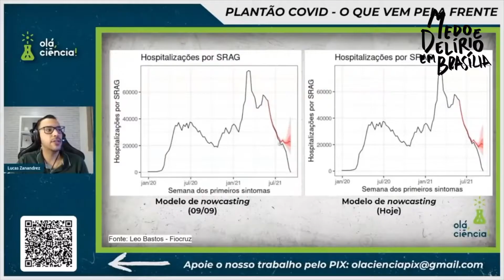A questão da vacina para adolescentes.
Trecho do episódio dia 1012 do podcast Medo e Delírio em Brasília, um diário sobre o governo verde-oliva, essa bad trip escrota em que a gente se meteu. Ouve a gente, porra!